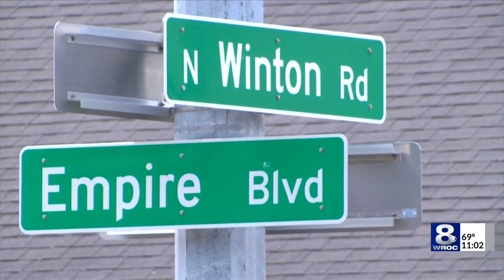Mission to save lives follows Empire Blvd. tragedy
After News 8's report on nearly 800 accidents on Empire Boulevard in a five-year period, Howard Dietch reached out to us. He lost his mother —Jean Dietch— at the bottom of the hill by the bay on Empire Boulevard in 2018. The area has multiple apartment complexes, restaurants, and traffic from the marina.